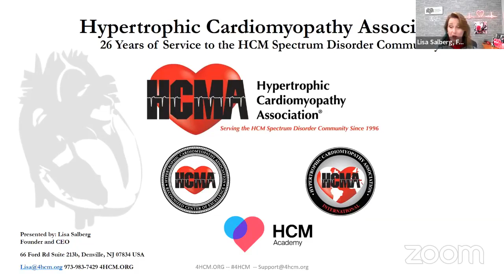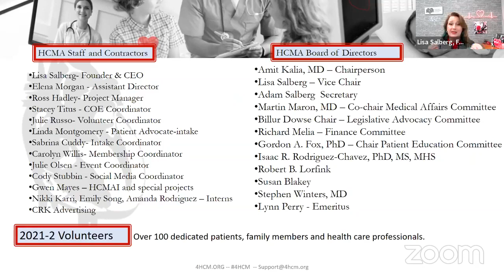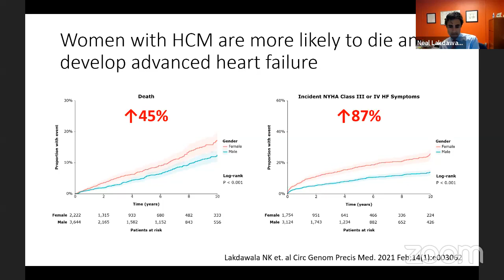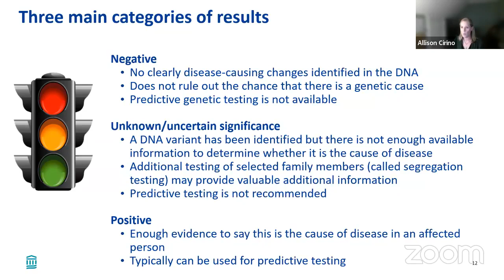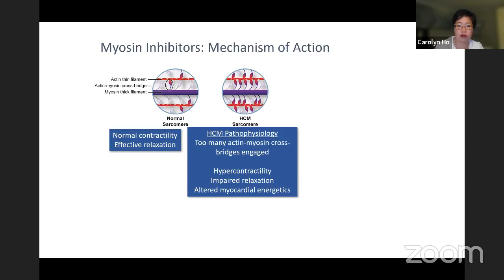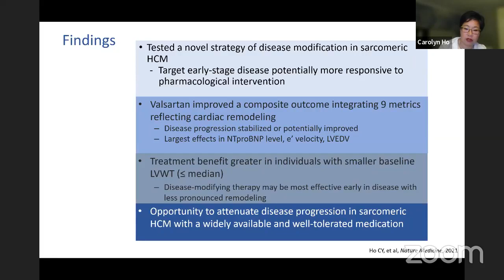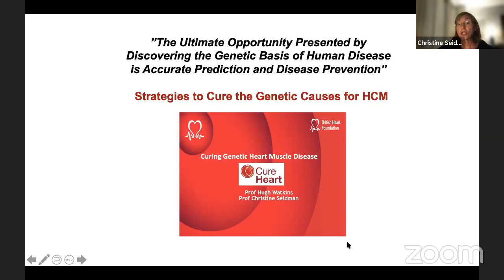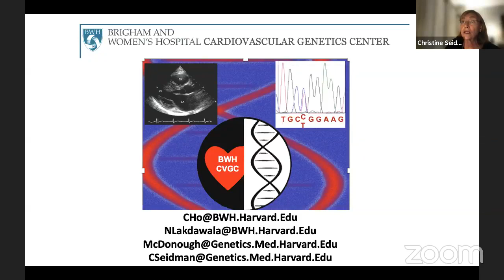Bighearted Warriors Unite - Brigham & Women's , Boston, MA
6:00 - 6:10 Welcome/Introduction
Lisa Salberg CEO & Christine Seidman, MD
6:10 - 6:30 HCMA Presents: updates on HCMA Activities
Lisa Salberg CEO
6:30 - 6:50 Patient-Centered HCM Management
Neal Lakdawala, MD
6:50 - 7:10 Genetic testing and Family Management- how and why
Allison Cirino, MS, CGC
7:10 - 7:30 Cardiac myosin inhibitors Carolyn Ho, MD
7:30 –7:50
Research highlights, including a review of our best papers and what’s to come
Christine Seidman, MD
7:55 - 8:30 Discussion/Q&A All